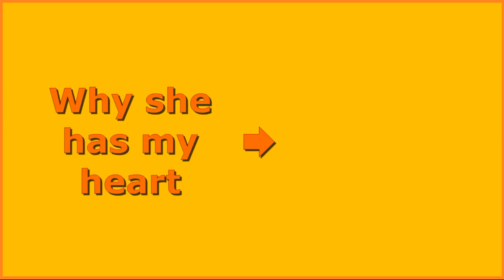She was so happy to be dad's center of attention, she meowed like this..